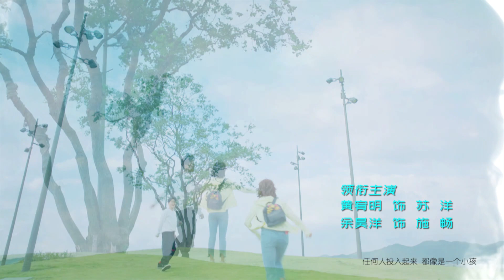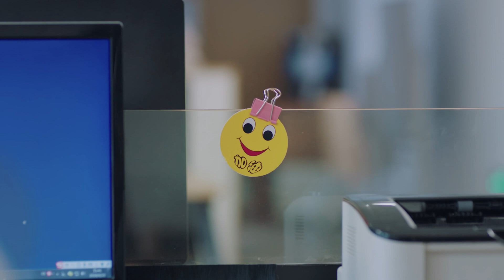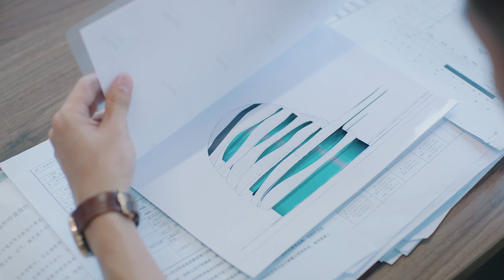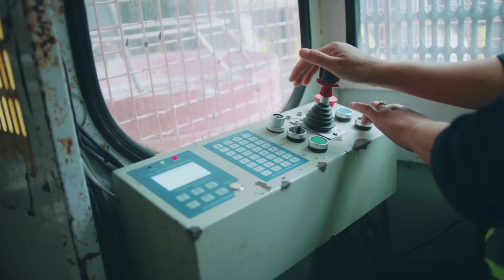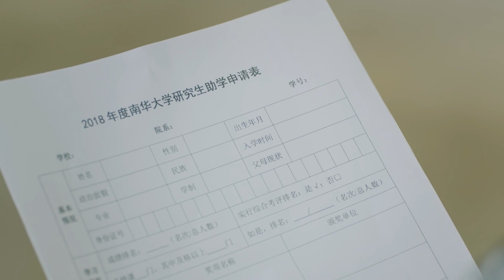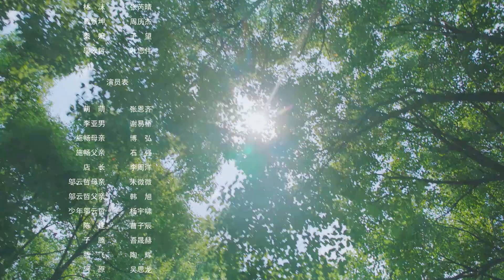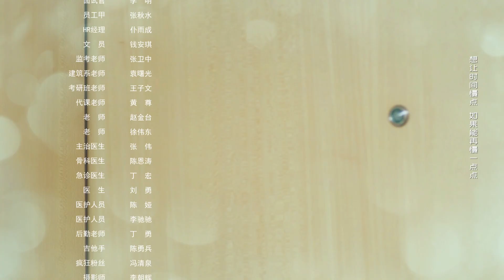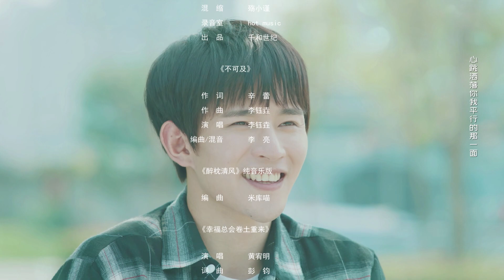الترجمة العربية | نحن مازلنا شباب (We Are Young) | الحلقة 07 الدراما الحديثة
📢مرحبا بكم في الاهتمام,  شاهد المزيد من الأعمال الدرامية المثيرة🔥
يتم التحديث في الوقت المحدد كل ليلة الساعة 22:00 مساءً (GMT+8)💕~

ملخص:
هذه قصة عن نمو الشباب الذين تتراوح أعمارهم بين 18-24 سنة. يتعلق الأمر بالشباب الذين يجدون أحلامهم بينما يختبرون حقائق الحياة، ويشكلون صداقات جديدة ويفقدون بعضها، ويتعاملون مع تحديات الحب.

🔢 عدد الحلقات: حلقة 29

✨المزيد من المحتوى المثير في انتظارك لاكتشافه✨